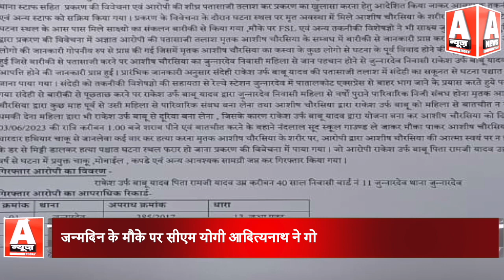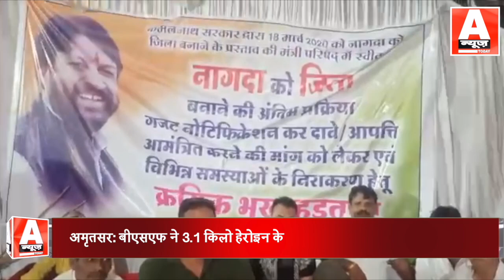Madhya Pradesh : अंधे हत्या काण्ड का पुलिस ने किया खुलासा !